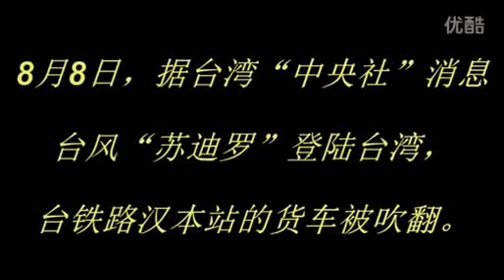Xinjin Procyon rose water